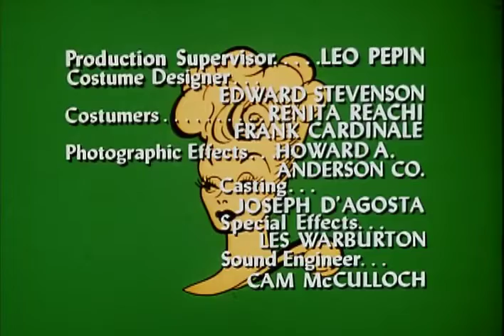The Lucy Show🎬 Lucy And Sid Caesar 🎬Tv-Series 🎬Public Domain Movies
This daytime series combined two genres, game show and variety show.
Star
George Foster